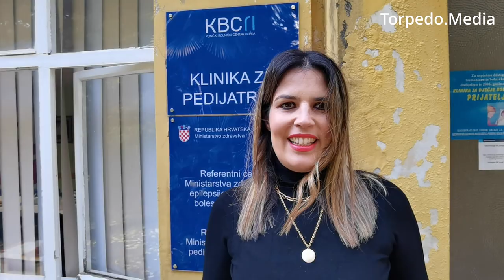Donacija tvrtke DPD Dječjoj bolnici Kantrida - fotelje za roditelje hospitalizirane djece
Prilikom primopredaje na donaciji su se Dijani Hrvatin, regionalnoj voditeljici DPD Croatia za Istru i Kvarner zahvalili ravnatelj KBC-a Rijeka prof. dr. Alen Ružić, predstojnica Klinike za pedijatriju doc. dr. Iva Bilić Čače i ispred Zavoda pročelnik prof. dr. Goran Palčevski.

Zavod za gastroenterologiju, hepatologiju, endokrinologiju i nefrologiju Klinike za pedijatriju na Kantridi od 10. studenoga bogatiji je za dvije fotelje na razvlačenje koje će služiti roditeljima kako bi mogli 24 sata boraviti pored djece.

Ravnatelj KBC-a Rijeka prof. Ružić naglasio je da ova donacija, osim materijalne podrške, šalje i poruku društvene odgovornosti donatora, dok je predstojnica Klinike za pedijatriju doc. Bilić Čače naglasila kako je mogućnost da roditelji borave uz dijete neprocjenjiva. Prof. Palčevski pohvalio je donatore što su prepoznali potrebu za ostankom roditelja uz dijete i zahvalio se tvrtki DPD Croatia.

Ispred donatora okupljenima se obratila regionalna voditeljica Dijana Hrvatin koja je pozvala i druga uspješna poduzeća da se uključe u doniranje korisne opreme za KBC Rijeka.

DPD Croatia je dio DPD group, druge najveće dostavne mreže paketa u Europi koja svakodnevno dostavlja 5,3 milijuna paketa. U Hrvatskoj je počeo s radom 2003. te je do danas postao jedan od ključnih igrača i stručnjak na domaćem tržištu, pružajući visokokvalitetnu uslugu dostave. DPD Croatia ima na tisuće zadovoljnih klijenata te kombinira inovativnu tehnologiju i lokalno znanje kako bi pružio fleksibilnu uslugu.